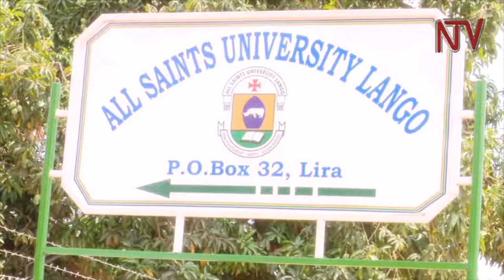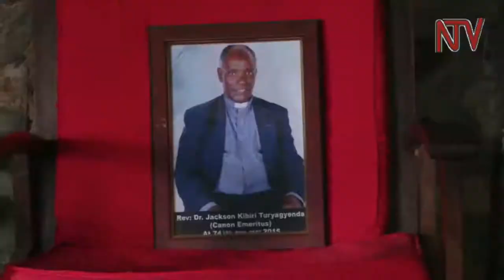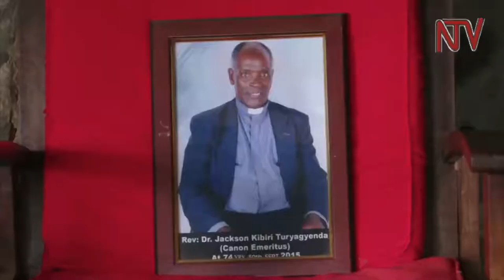IDI AMIN A polarizing legacy Part 10 treatment of journalists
During Amin’s regime, the media was completely under government control and journalists had to tow a very strict line.
Ben Bella Illakut and Reverend Dr Jackson Turyagyenda are two veteran journalists who were active during the Amin years . They recount tales of how different practicing journalism was back the